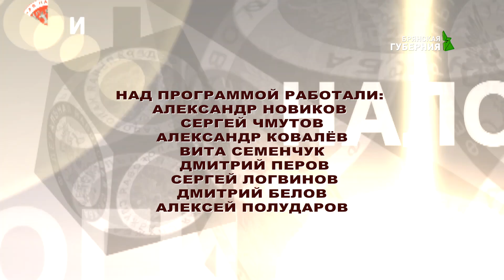Налоги. Налог для самозанятых. От 24 декабря 2019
Тема программы: налог для самозанятых. Гость программы: Светлана Колодезная - начальник отдела налогообложения доходов физических лиц и администрирования страховых взносов Управления Федеральной налоговой службы по Брянской области